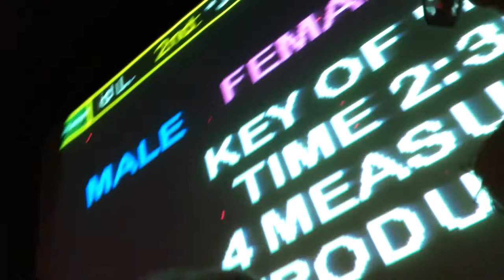Karaoke at Post Time featuring Rodger singing Mary Jane (Rick James)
20181205_00_51_18_PTKaraoke Mary Jane Rick James sung by Rodger, The Christmas Song sung by Jairo at around 5:20 time in minutes and seconds into the video.